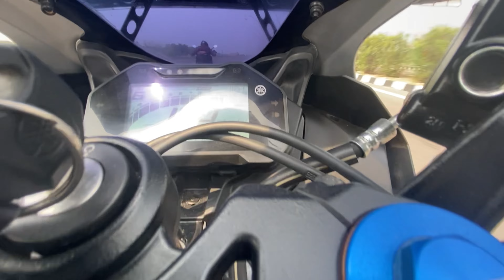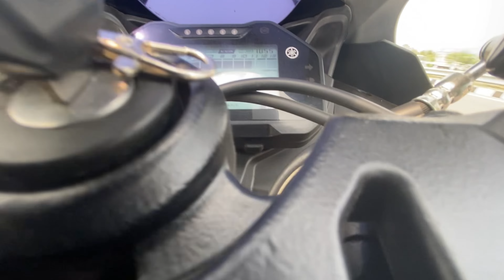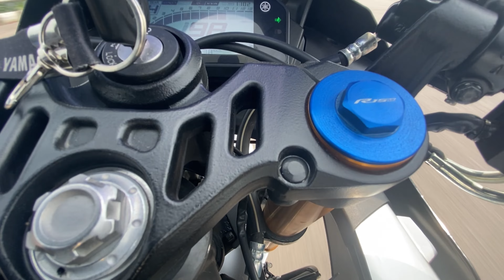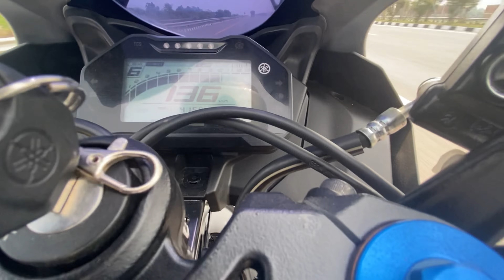Yamaha R15m Vs Pulsar Ns160 Vs Bmw310RR Vs Dominar 250 Vs Meteor 350|Race Till Their Potential|Squad